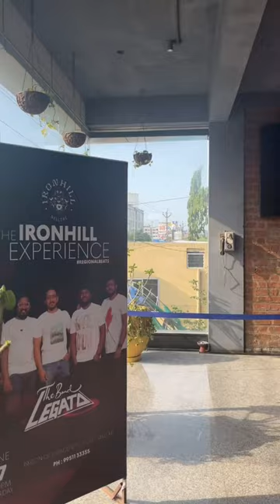ఇది *Virgin* Juice Anta...||Self Beer Preparation🍻||Nellore IronHill